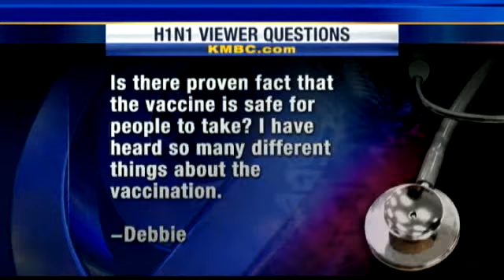Answers To Your H1N1 Flu Questions, Part 2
Dr. Rex Archer, director of the Kansas City Health Department, answers viewer questions about H1N1 flu.